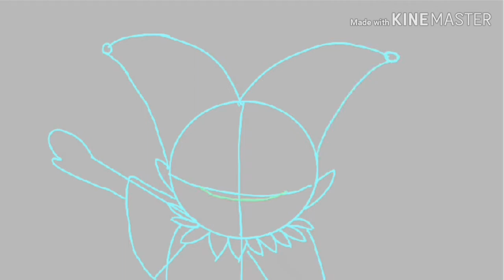Speedpaint jevil (deltarune)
instragam : @raposafantasma